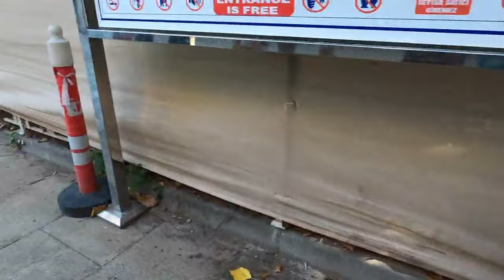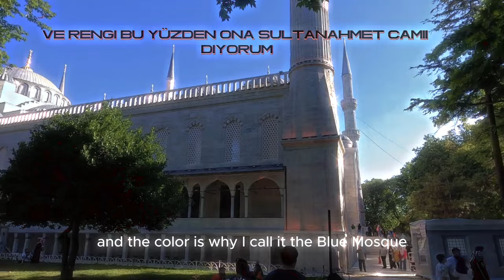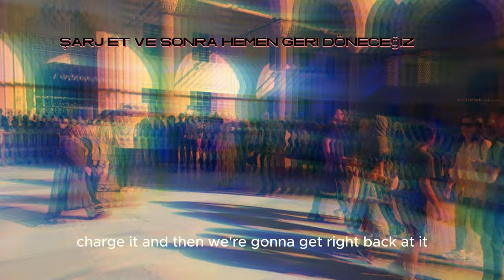🇹🇷Catholic Man Visits Blue Mosque and Is Amazed by Its Beauty and Architectural Design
I felt a Spiritual Pull to the Blue Mosque. As a Christian Catholic, my journey to Istanbul was a deeply enriching spiritual pilgrimage. Amidst the vibrant tapestry of cultures and faiths, I found myself drawn to the awe-inspiring beauty of the Blue Mosque. Truly, truly beautiful place. Standing in its sacred halls, amidst the graceful arches and intricate patterns, I felt a profound connection to the divine—a universal thread that binds us all, regardless of our religious backgrounds. In that moment, I was reminded that the presence of God transcends any particular place or tradition. Whether in a mosque, a temple, a church, or amidst the wonders of nature, the divine spark is ever-present, inviting us to recognize the sacredness in every corner of our world, not just our religious bubble.

My visit to the Blue Mosque was a testament to the inclusive nature of spiritual experience—a reminder that, as spiritual beings, we are all united in our journey towards greater understanding and connection with the divine. It’s a great reminder to us all, especially when you consider all the wars and godless atrocities that are occurring worldwide. Remember: God is love, and love is God. If it isn’t done in the name of love, it is not of God; there is NO exception to this. All of Christianity can be summarized by two commandments: love God and love others. And that’s that.

Much love brother and sisters,
Your brother in Christ,
Lazarus

Mavi Cami’ye Manevi Bir Çekim Hissediyorum. Hristiyan Katolik olarak, İstanbul’a yaptığım seyahat, derinlemesine zenginleştirici bir manevi hac oldu. Kültürler ve inançların canlı dokusunun içinde, kendimi Mavi Cami’nin hayranlık uyandıran güzelliğine çekilmiş buldum. Gerçekten, gerçekten güzel bir yer. Kutsal salonlarında, zarif kemerler ve karmaşık desenler arasında dururken, tüm dinî geçmişlerimize bakılmaksızın bizi bir araya getiren evrensel bir bağ hissettim. O an, Tanrı’nın varlığının herhangi bir belirli yer veya gelenekten öteye geçtiğini hatırlattı. Bir camide, bir tapınakta, bir kilisede veya doğanın harikaları arasında olsun, ilahi kıvılcım her zaman mevcuttur, bizi dünyamızın her köşesinde kutsallığı tanımaya davet eder, sadece dini kabarcığımızda değil.

Mavi Cami’ye ziyaretim, manevi deneyimin kapsayıcı doğasının bir tanığıydı – manevi varlıklar olarak, hepimizin daha iyi anlayış ve ilahi ile bağlantıya doğru birlikte yol aldığımızı hatırlatıyor. Bu, özellikle tüm dünyada yaşanan savaşları ve ilahsız barbarlıkları düşündüğümüzde hepimize harika bir hatırlatıcıdır. Unutmayın: Tanrı sevgidir ve sevgi Tanrı’dır. Eğer sevgi adına yapılmıyorsa, Tanrı’nın olmayacaktır; bunda İSTİSNALI bir durum yoktur. Hristiyanlık, iki buyruğa özetlenebilir: Tanrı’yı sev ve diğerlerini sev. Ve işte bu.

Kardeşlerime ve kız kardeşlerime bol sevgilerle,
İsa’da kardeşiniz,
Lazarus